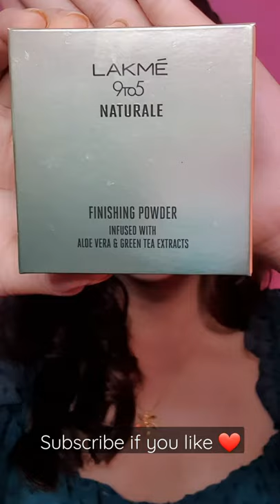Tried to recreate Kareena Kapoor Inspired Makeup Look ❤✨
Products Used :

Lakme Absolute Blur Perfect Makeup Primer

Maybelline New York Fit Me Matte+Poreless Liquid Foundation With Clay - 128 Warm Nude

Lakme Absolute White Intense Liquid Concealer SPF 25 - Rose Cr

Lakme 9 to 5 Naturale Finishing Powder

SUGAR Contour De Force Face Palette 02 Vivid Victory

Maybelline New York Define & Blend Brow Pencil - Natural Brown

Revolution Mars Eyeshadow Palette

Swiss Beauty Metallic Liquid Eyeshadow

Faces Canada Ultime Pro A Matte Made In Heaven Ink Eyeliner

Flower Beauty Flower Pots Powder Blush

Maybelline New York Face Studio Master Chrome Metallic Highlighter - Molten Gold

L'Oreal Paris Infallible Ultra Matte Liquid Lipstick - 368 Matador

Song : Tareefan
Movie - Veere Di Wedding
Singer - Badshah
Lyricist - QARAN, Rupin Pahwa & BadshahArrangers/Programmers - QARAN, Rand 'Patch' Ralph & Aditya Dev
Mix By Badshah & Aditya Dev
Master By Aditya Dev
Voice Recorded at Aditya Dev Studio
Directed By Farah Khan Director of Photography - Ravi Varman ISC Production Designer - Rajat Poddar